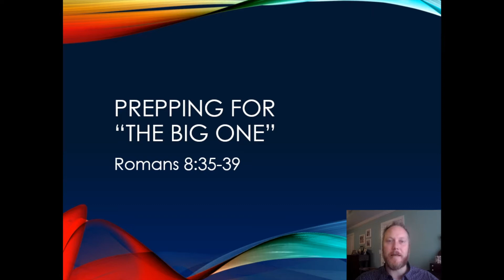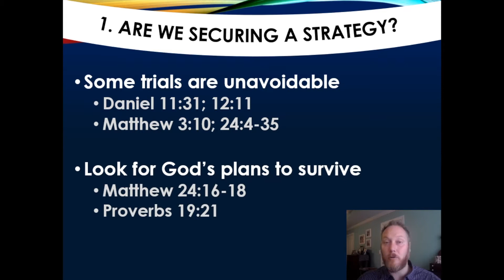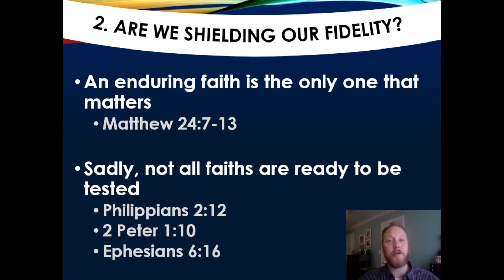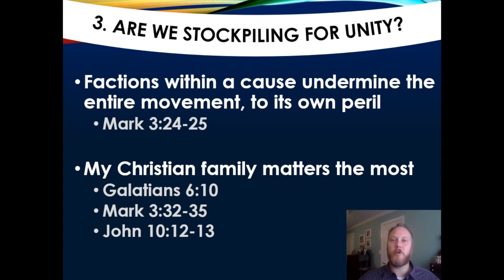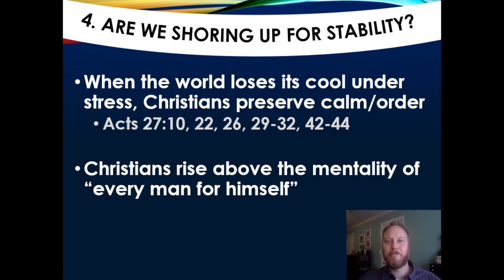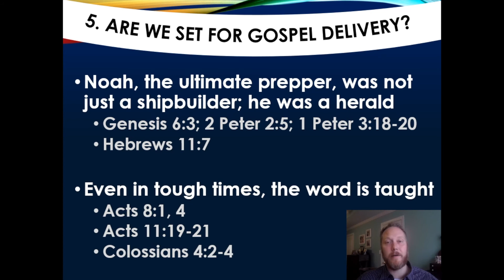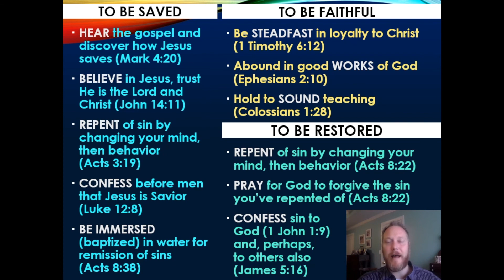4/18/21 - Sunday Evening with Josh Cook